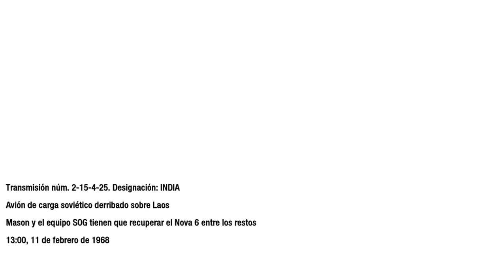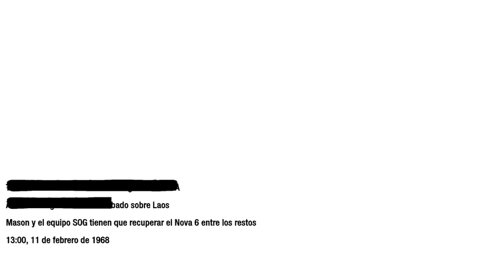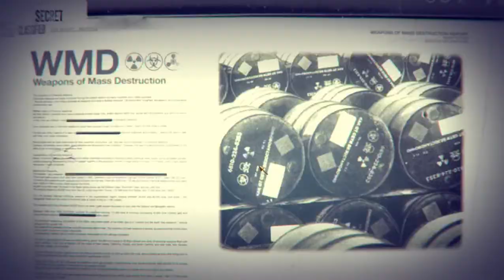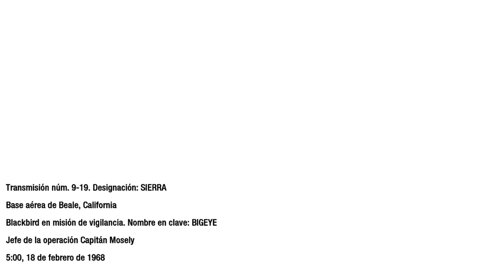Call of Duty Black Ops Campaña Parte 9